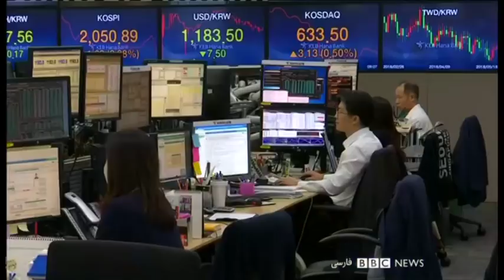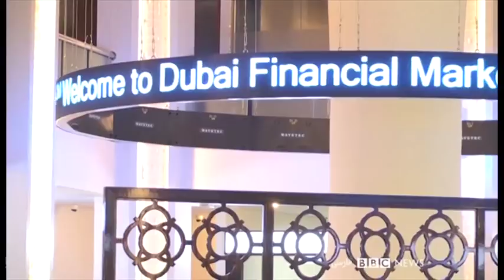شوک حمله به تأسیسات عربستان در بازارهای نفت، انگشت اتهام به سوی ایران - شصت دقیقه ۲۵ شهریور ۱۳۹۸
حمله های اخیر چه تأثیری بر امنیت منطقه دارد، گفت و گو با افضل اشرف، استاد امنیت دانشگاه ناتینگهام.
تحلیل ها در عربستان در مورد حمله به تأسیسات نفتی این کشور چیست؟ گفت و گو با علی احمد، شهروند سعودی و مدیر «موسسه امور خلیج» در واشنگتن.
بازار نفت چه وضعیتی پیدا خواهد کرد؟ گفت و گو با سارا وخشوری، مدیر موسسه بین المللی انرژی اس‌وی‌بی